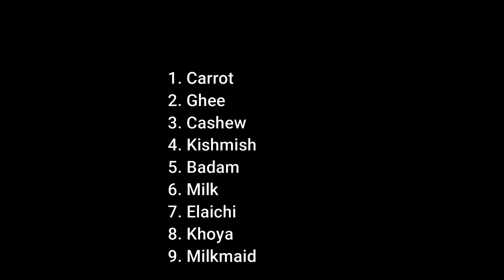Carrot Halwa in a Pressure Cooker: Deliciously Ready in No Time!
Craving a warm, indulgent dessert but short on time? This Carrot Halwa (Gajar ka Halwa) recipe is your perfect solution! Made effortlessly in a pressure cooker, it’s rich, creamy, and packed with the goodness of fresh carrots, milk, ghee, and sugar. Ready in just 30 minutes, this easy-to-make dessert will satisfy your sweet tooth without the long wait. Garnished with roasted nuts and aromatic cardamom powder, this classic Indian sweet is perfect for any occasion. Try it today and treat your family to a comforting, homemade delight!